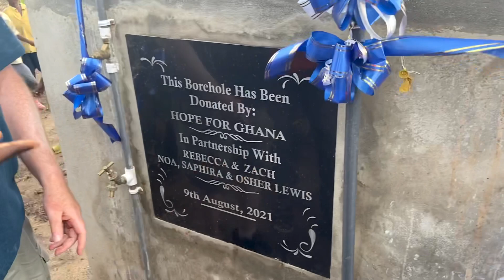Hope for Ghana | Donors Bring Life To Klokpe